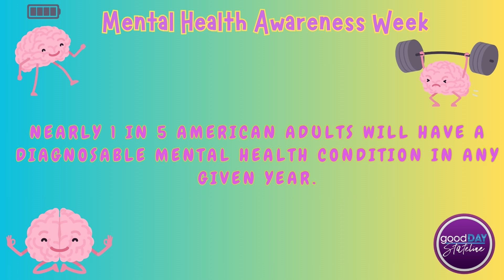Tommy Corral Memorial Foundation Hosts Ride to Fight Suicide event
We’re kicking off mental health awareness week tonight and founder and executive director for Tommy Corral Memorial Foundation Xavier Whitford is joining us to share details about their upcoming Ride to Fight Suicide event. The Ride to Fight Suicide event is coming up on June 8 and it starts at Mortimer’s Roadhouse and ends at Rascal’s Bar and Grill. It will include a hot breakfast, raffles, and live music from Dirty Pop. All proceeds will stay local and help with mental health support and education. Xavier also tells about another upcoming event called Paddle to Battle Suicide happening on Sunday, June 30, at Victory Pickleball at 4:00pm. For more information on Tommy Corral Memorial Foundation, check out their website at tommycorralmemorialfoundation.com.